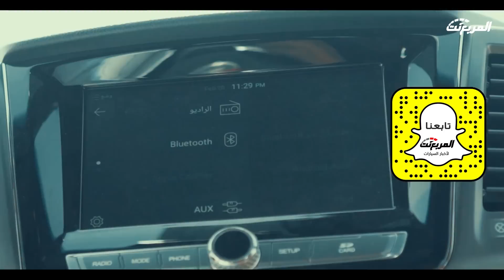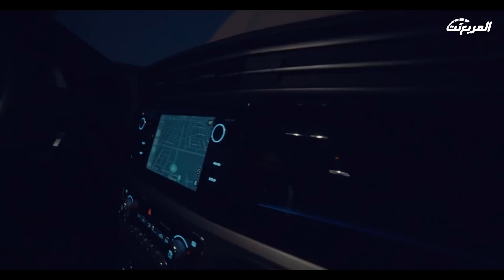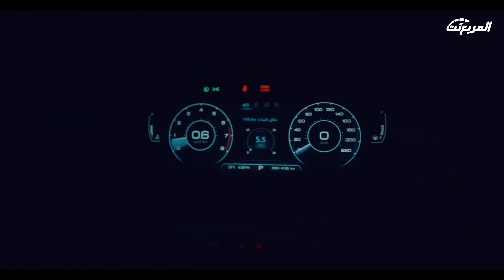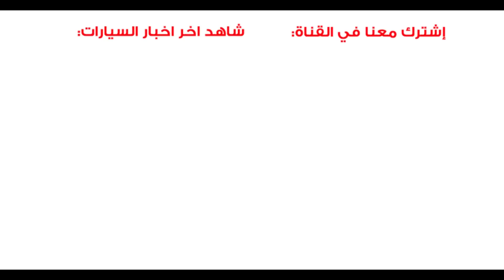جربنا ثلاث سيارات من سانج يونج البازعي تطعيس ولايف ستايل ومباراة كورة 🇸🇦